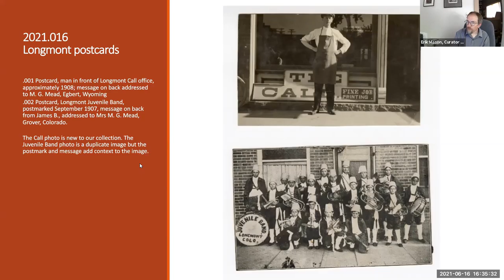Museum Advisory Board Meeting - June 16, 2021